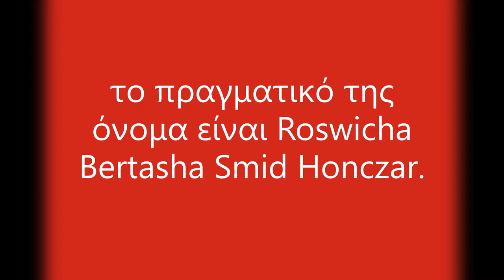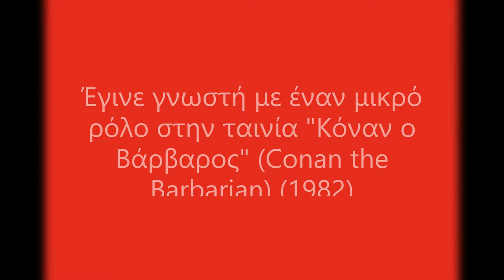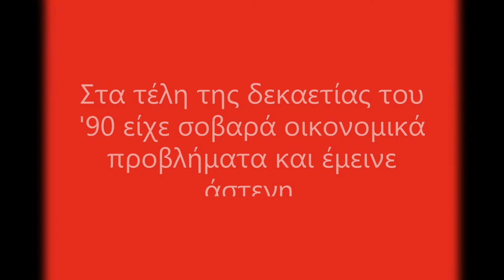Nadiuska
Η Nadiuska το 1972 ξεκίνησε την κινηματογραφική της καριέρα, έγινε γνωστή με έναν μικρό ρόλο στην ταινία "Κόναν ο Βάρβαρος" (Conan the Barbarian) (1982) με πρωταγωνιστή τον Arnold Schwarzenegger, μέχρι το 1997 εμφανίστηκε σε αρκετές ταινίες κυρίως ερωτικές ή σεξοκωμωδίες αλλά και σε περιπέτειες όπως στην ταινία κουνγκ-φου "Ο Κίτρινος Τίγρης Τσακίζει τον Άγριο Ταύρο" (Challenge of the Tiger) (1980) με τον Bruce Le και τον Richard Harrison.